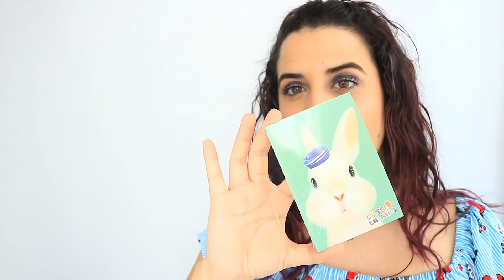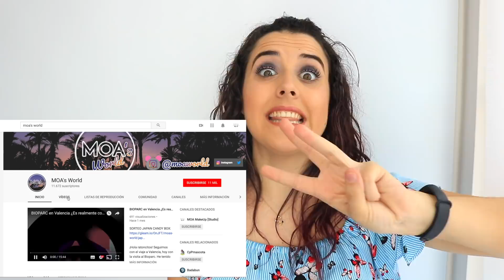ESPECIAL 10 000 SUSCRIPTORES (CERRADO) | Sorteo Internacional de hámsters, maquillaje y uñas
SORTEO CERRADO: ganadora Andrea García
¡Hola ratoncitos! Ya podéis participar hasta el 10 de Julio en este súper sorteo que he preparado con tanto cariño e ilusión. No olvidéis comentar y seguir los pasos que os explico en el video. SUERTE!

🐹 Mi hámster me muerde, ¿qué hago? y ¿cómo agarrar a mi hámster?

Espero que os sirva y os guste, y cualquier nueva idea me la podéis dejar por aquí:

¡Un abrazo enorme y un beso!
MOA